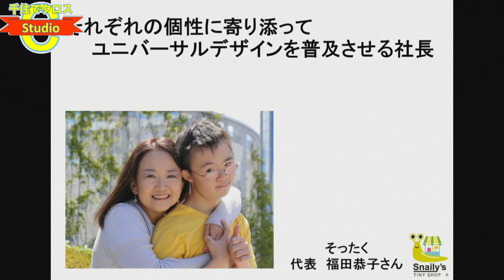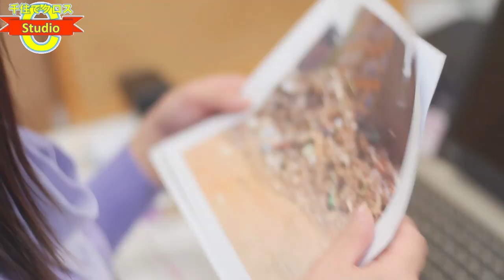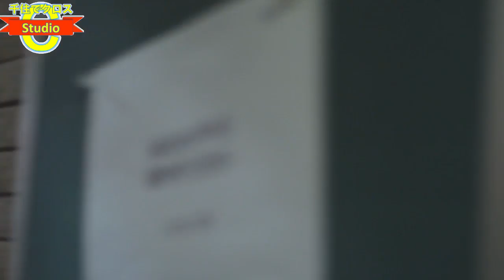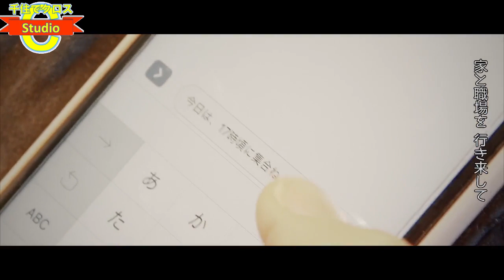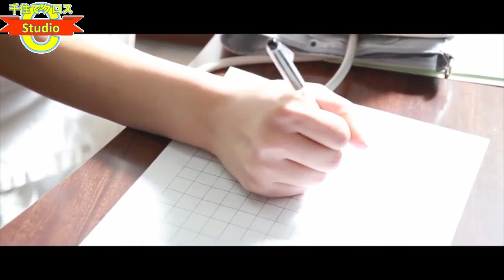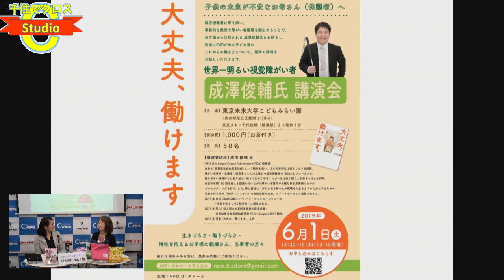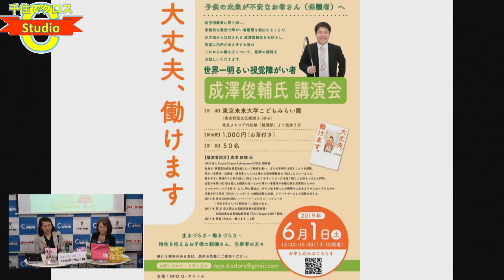千住でクロス C Studio 2019年5月21日放送分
毎週火曜日20：30～21：30放送中
MC：斉田由美
ゲスト：そったく
代表　福田恭子さん